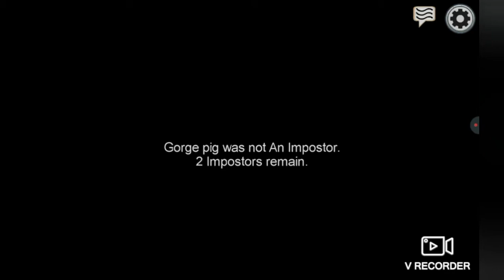Killing kian |Among us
Today me and Kian play among us but only for a short time :( also I get to kill him so yay.